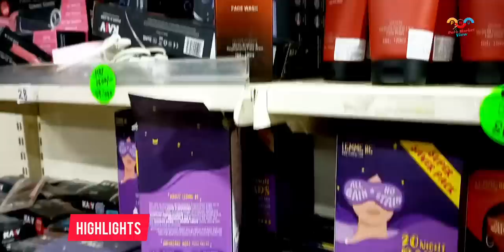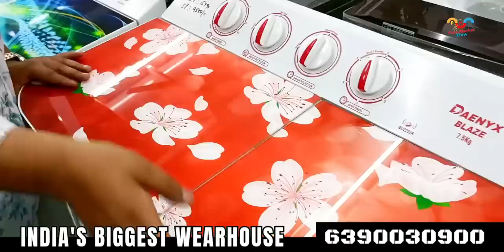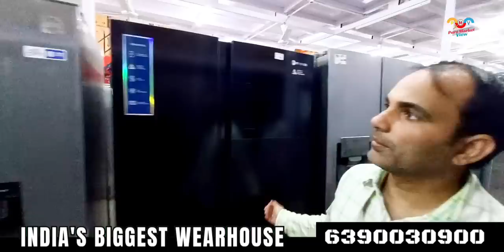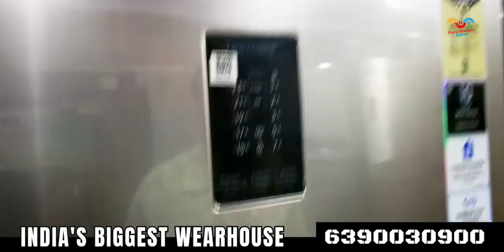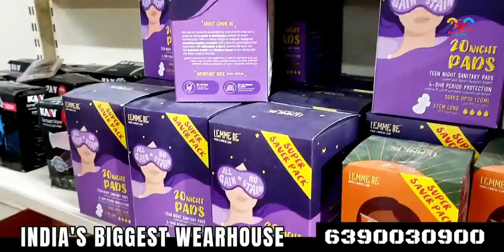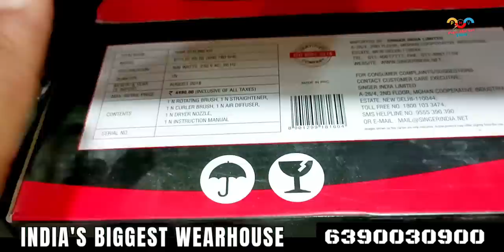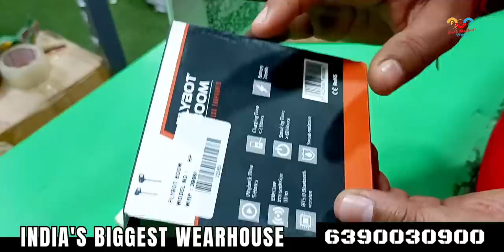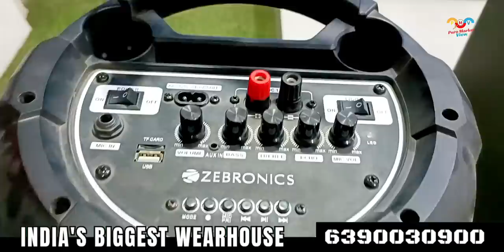FMCG, Cheapest Electronics Upto 90% Discount on Led Tv, AC, Fridge, Cooler, Music System, WM, Shoes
Discount Electronics Wearhouse Upto 80% Off | Led Tv, Sound Bar, Fridge, Music System, WM etc.

Store: Brand Godam
Delhi Address: Opposite pillar no. 573, Near Mundka Industrial ares metro station, Mundka, new delhi-110041

This Video is made for Education Purpose only to give Market related Information. Pure Market View & YOUTUBE is not be responsible for any Profit or Loss in any kind of Business. Its all depend on Customer's Business Plan & Hard Work before buying anything. Must research Market from your side before any kind of Business.

ये वीडियो सिर्फ होलसेल मार्किट की जानकारी देने के उद्देस्य से बनाई गयी है | Pure Market View और YOUTUBE  किसी भी तरह से Paid Promotion नहीं करता | यदि आप वीडियो के माध्यम से कोई भी खरीदारी करते है और आपके साथ कुछ धोका या नुक्सान होता है तो इसमें Pure Market View और YOUTUBE की कोई जिम्मेदारी नहीं होगी | ग्राहक अपनी खरीदारी अपने सूझ बुझ से और सोच समझ के करे ।

fmcg
fmcg products wholesale suppliers in india
electronics market
biggest electronic market in india
electronic warehouse in faridabad
electronic warehouse in gurgaon
cheapest electronic warehouse
new samrat electronics warehouse
home appliances cheapest
smart tv
led tv
4k led tv